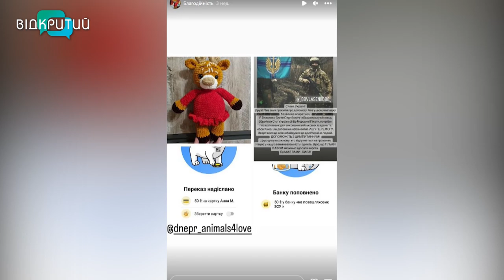У Дніпрі дівчина в’яже патріотичні іграшки та допомагає ЗСУ і притулку для тварин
Спробувала і тепер від улюбленої справи дівчину не відірвати. У колекції дніпрянки Ірини більше сотні власноруч зв’язаних  пухнастиків. Вироби продає, а частину виручених коштів відправляє на доброчинність. _______________________________________________